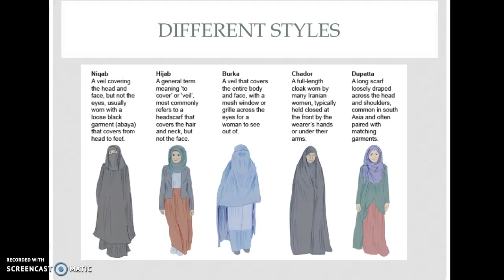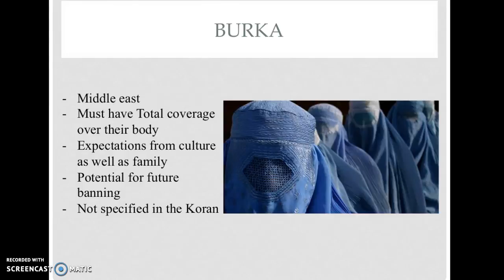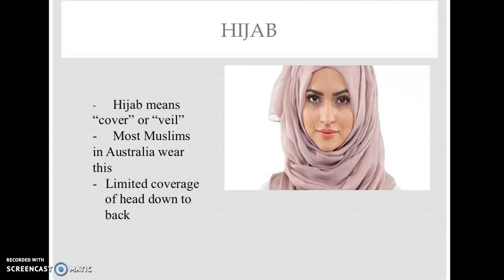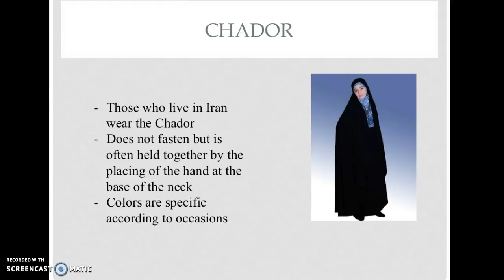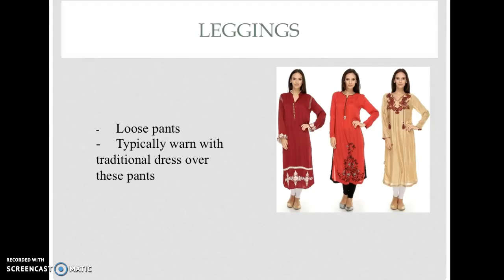Women's Dress: Burka, Hijab, Chador and leggings